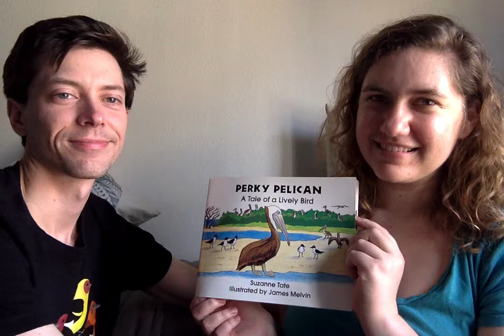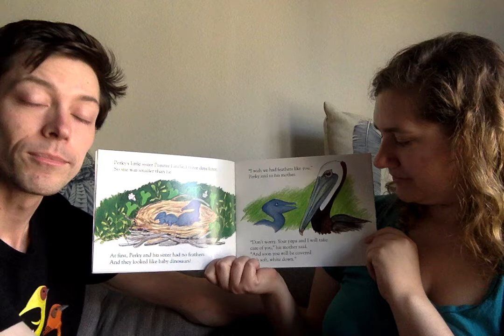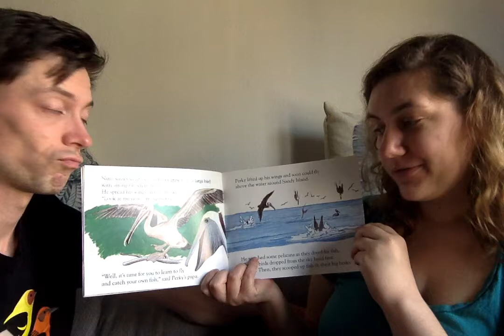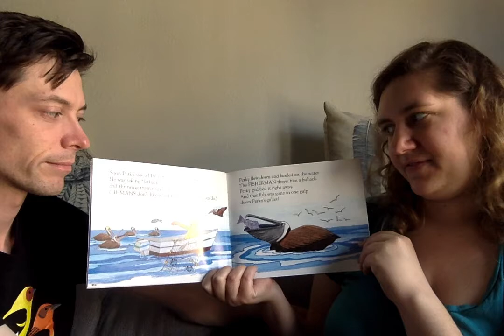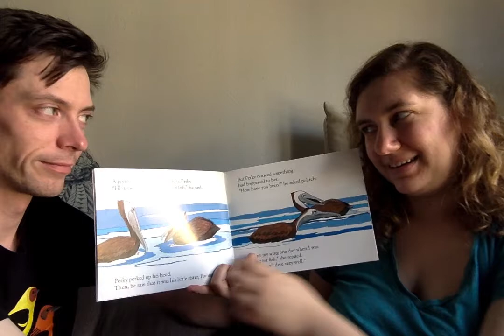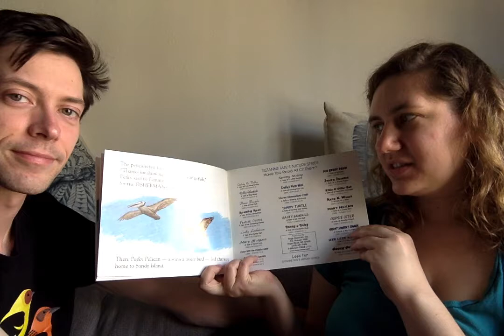J&G read Perky Pelican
J&G (Jordan and Gabriel) read the children's book "Perky Pelican" by Suzanne Tate